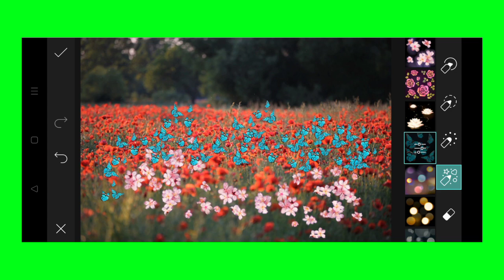Trending HDR video | A Screen Of Pure Pink sdc editing cc | Background | Bp Backdrop A380F K #608